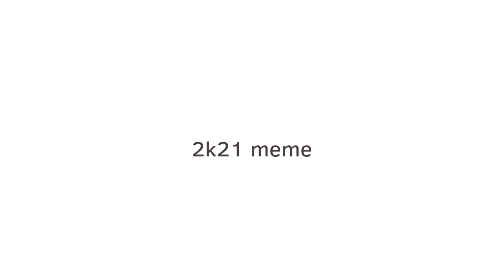2k21 | flipaclip animation meme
hAI THANKS FOR 1.5K
please I'm trying to be active again